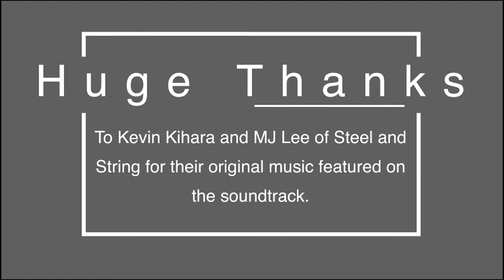Hummingbird Medicine- The Work of Mel Hofmann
Visual artist, Mel Hofmann displays just a fraction of her photography, textile pieces, and digital creations.